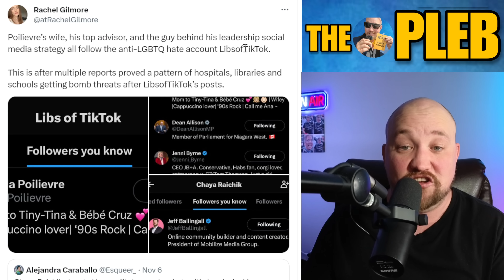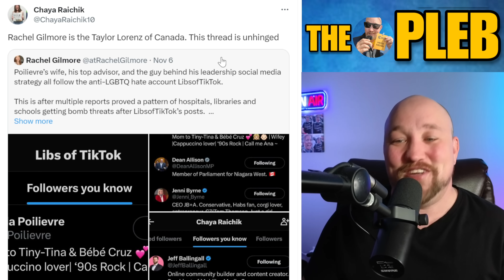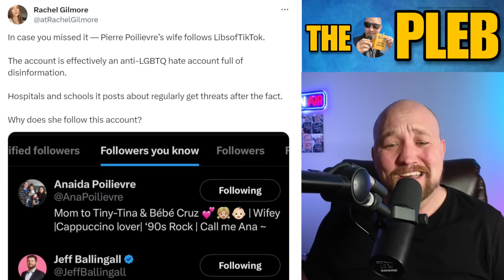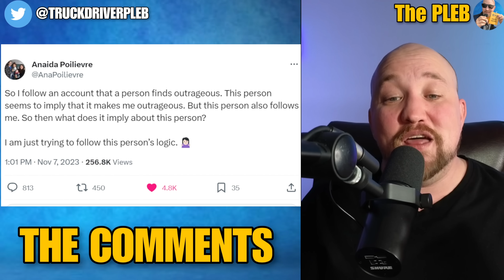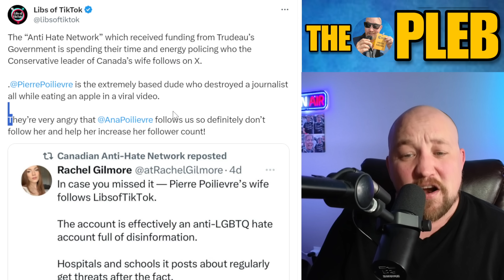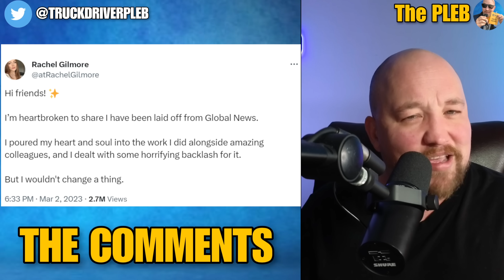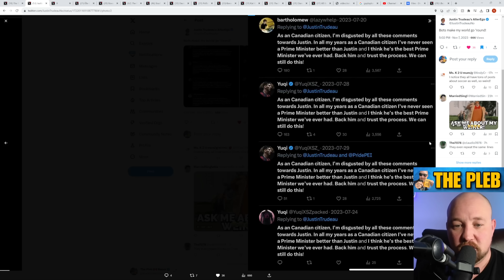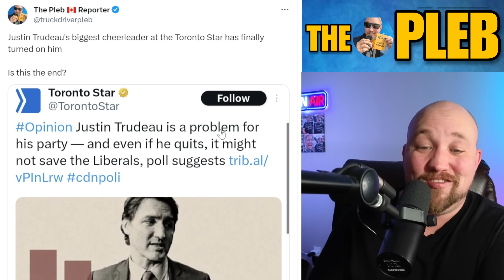Rachel Gilmore goes after Pierre Poilievre's wife